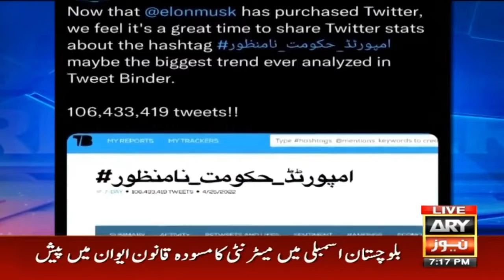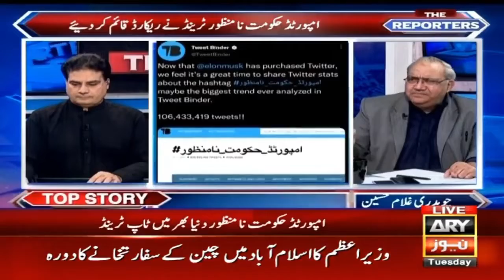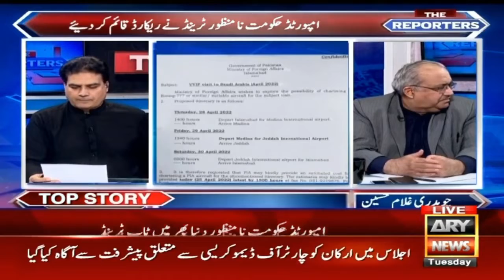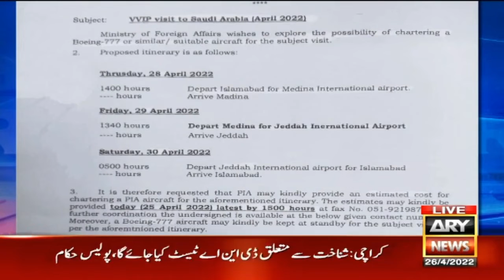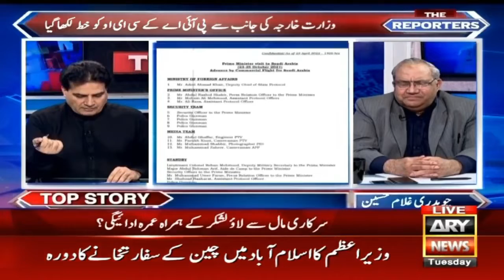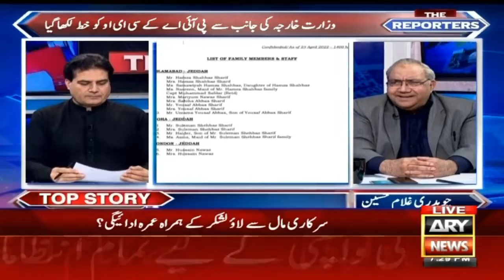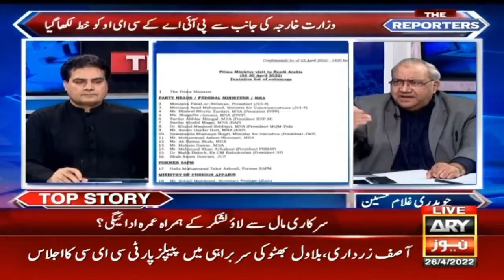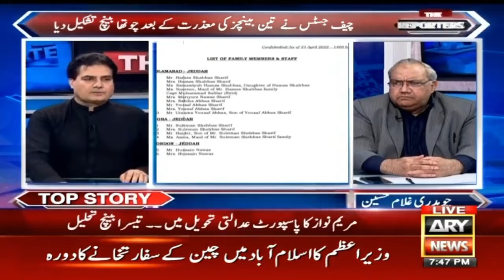Top news | The Reporters | Sabir Shakir | ARY News | 26th April 2022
Top news
The Reporters | Sabir Shakir | ARY News | 26th April 2022
Imrankhan